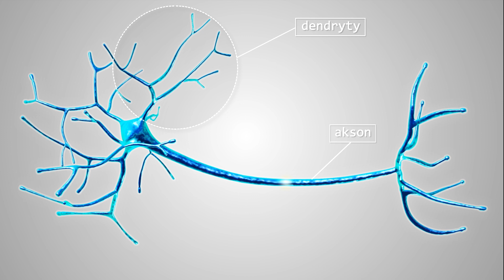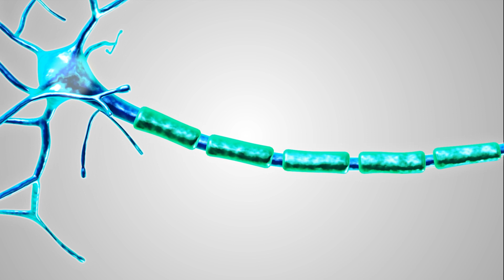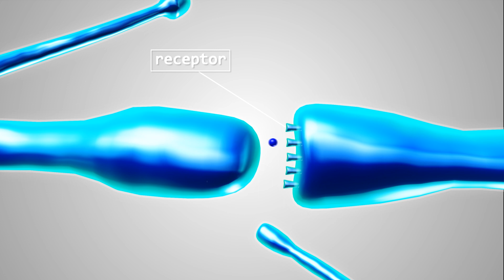Agent Neuron - Klaudia Szklarczyk-Smolana, ADAMED SmartUP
Co łączy neurony i agentów specjalnych? W tym odcinku przekonamy się, że nasz mózg działa jak siatka agentów do zadań specjalnych. Kształt tych małych komórek oraz ich sposób komunikowania się pozwala na kontrolę funkcjonowania naszego organizmu. Więcej na